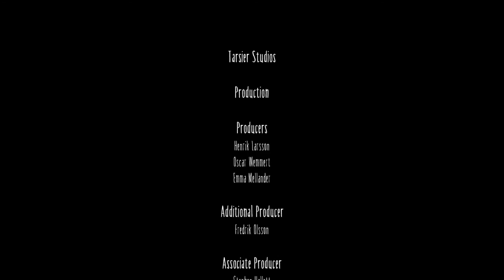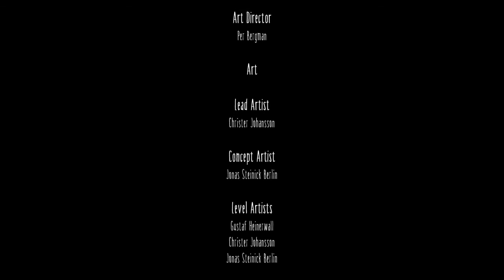Little Nightmares: They All After ME!! And What Did We Become?!: The End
Game Overview: Take on the role of Six, a lone child lost in a massive metal vessel known as the Maw, surrounded by dangerous, distorted versions of adults. You’ll need to do your best to escape in one piece or your fate will be worse than you ever dared dream.